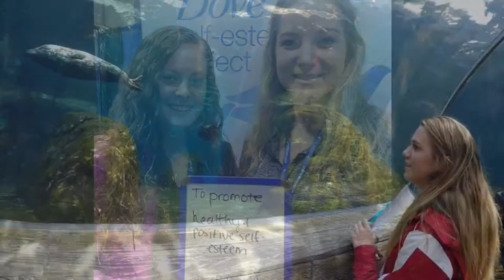Our Year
Take a look at some of our favorite photos, videos, moments and people from 2017.